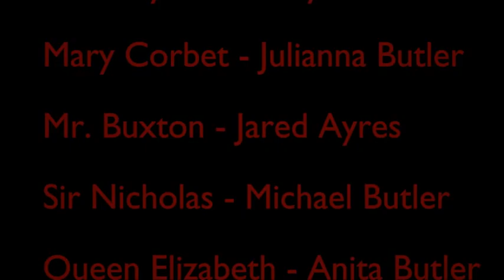By What Authority Trailer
Here is my version of a movie trailer for the book By What Authority written by Robert Hugh Benson.